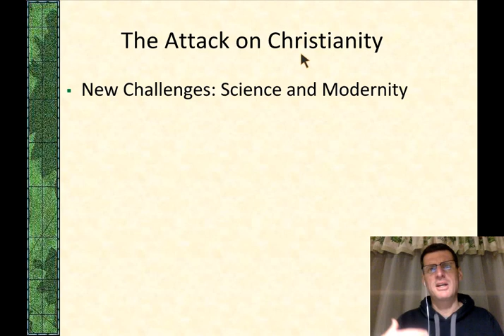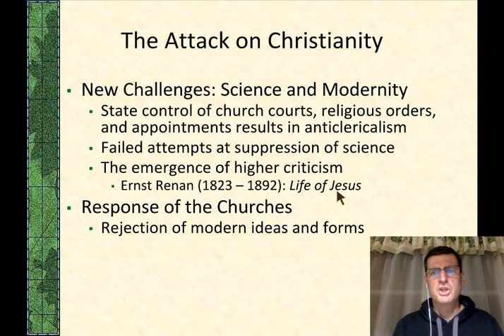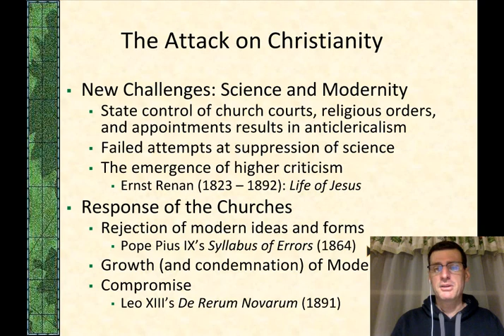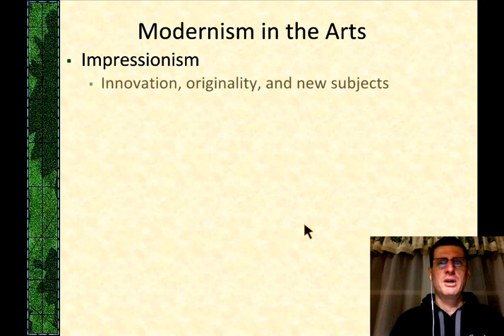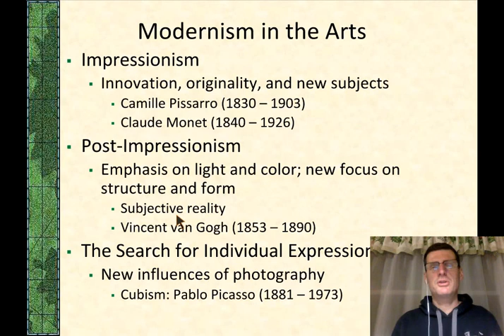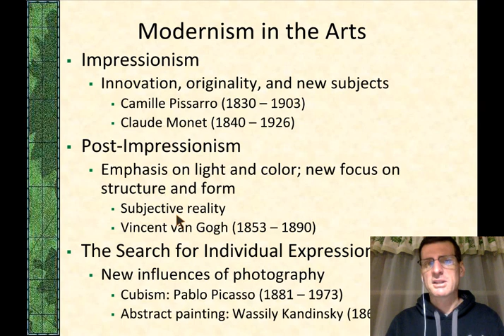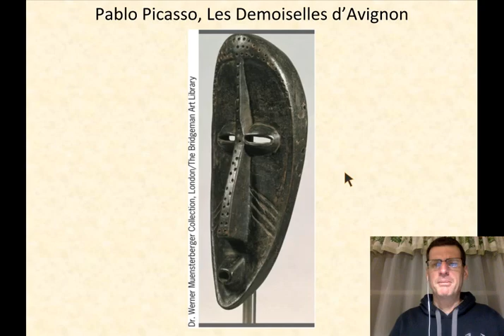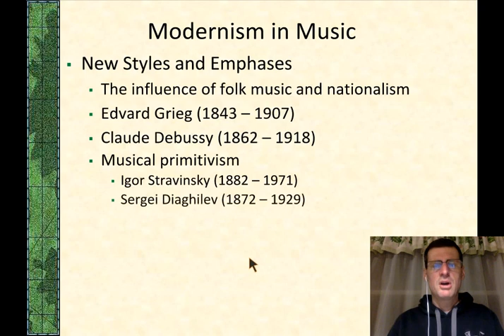AP Euro 24.2: Cultural Developments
Here I discuss the developments in the church, the arts, literature, and music of the period 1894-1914.